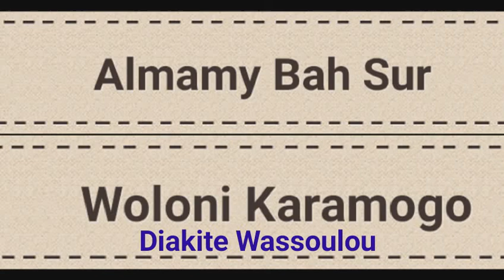Almamy Bah V 4 Woloni Karamogo